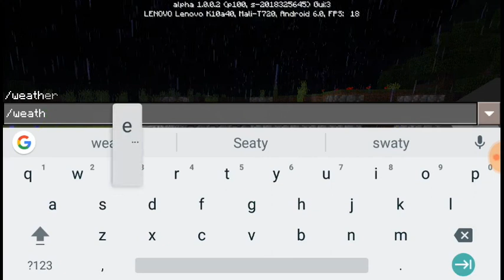Minecraft PE Sezon 2 # 8 Dalsza budowa domu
Witam was wszystkich w kolejnym materiale na moim kanale i jeżeli wam sie spodobało to zostawcie suba i walnijcie w dzwona oraz dajcie łapkę w górę